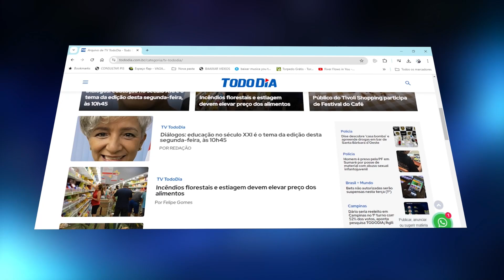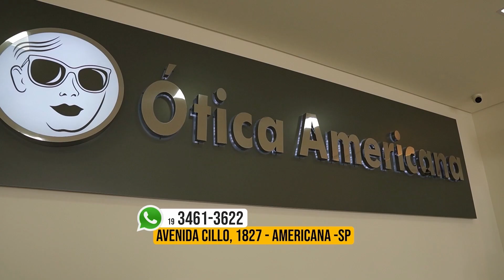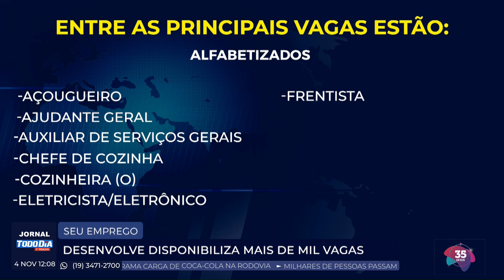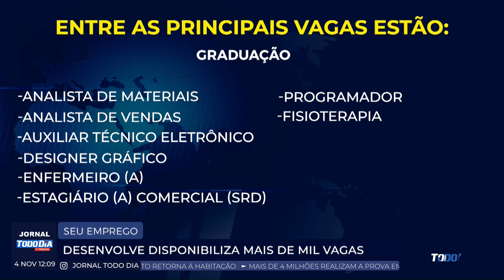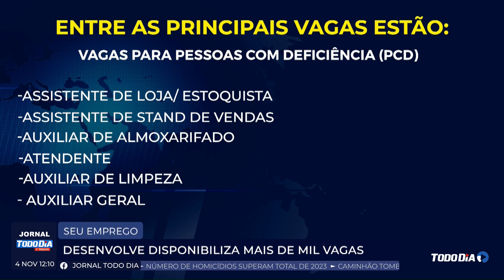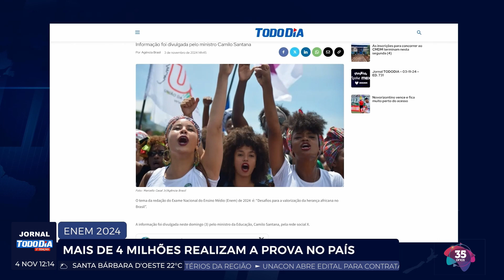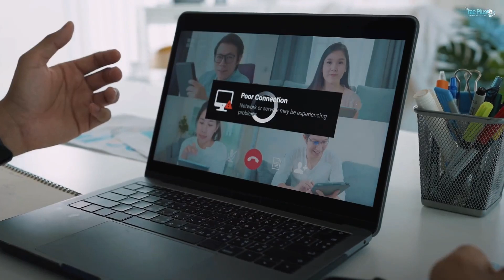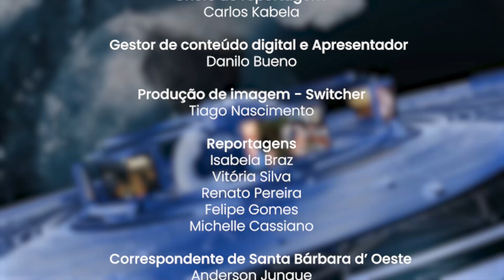TODO DIA 2° EDIÇÃO - 04/11/2024